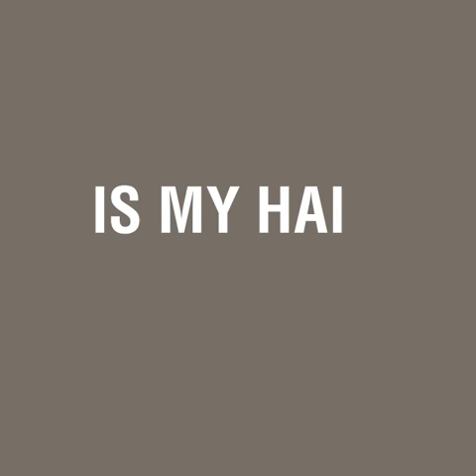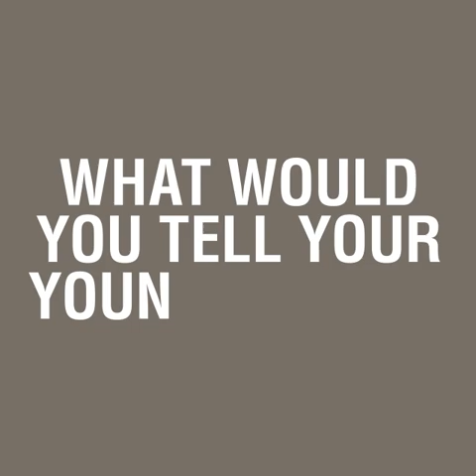HAIRITAGE STORIES | Shakayla Rainey | By The PuffCuff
Follow Us